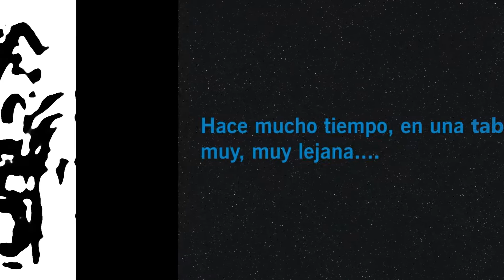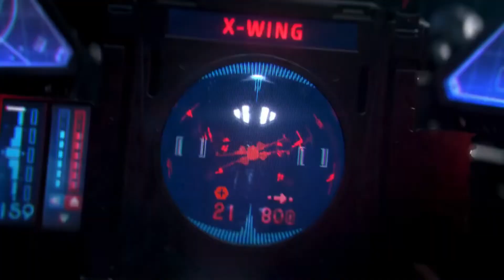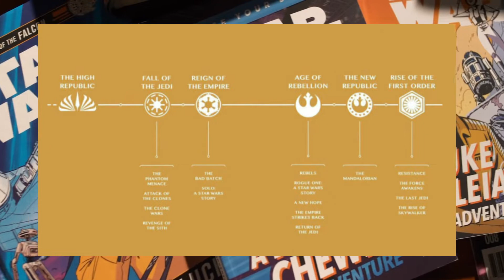Star Wars futuro Peliculas - ALTA REPUBLICA - Posada Los Wachos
Ya esta aqui mi segundo video relacionado al mundo de star wars por parte de su Posada favorita Los Wachos ,espero que les guste y dejo toda la información relacionada con star wars sus películas y mas.

Cualquier cosa dejen sus comentarios si les gusto , si no les gusto o cualquier tema en le futuro de star wars que le gustaría, gracias.

Producciones: Posada Los Wachos